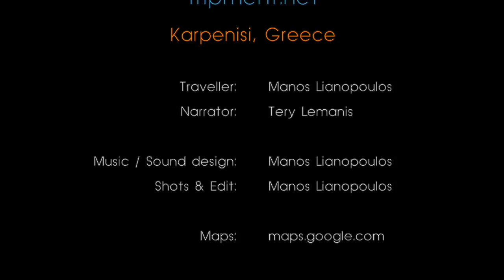Karpenisi - Mountains of Central Greece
December 27th, 2015. I’ve just spent Christmas in Aigio where I begin my trip to Karpenisi. A a beautiful mountainous area of central Greece where I will show you some points of interest.